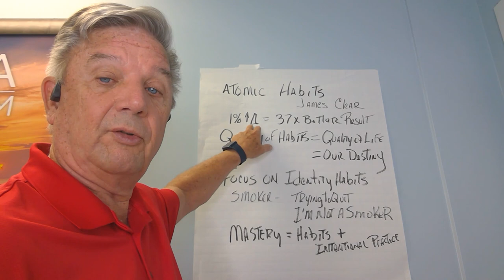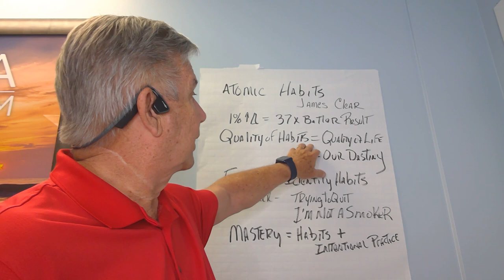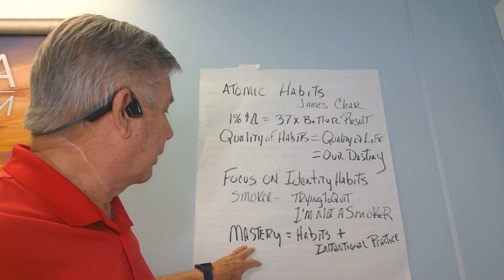Discussing “Atomic Habits” by James Clear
I recently finished reading a fantastic book called “Atomic Habits” by James Clear. Today I’m sharing what most impacted me and how we can all use the advice to change our lives. This book helps us learn how to improve our lives by 37 times in one year. It’s all about making positive changes toward our regular habits. To learn how to improve your life, watch this short video.

Terry Kelly
Florida Coastal Team